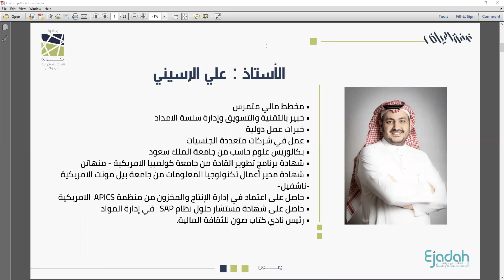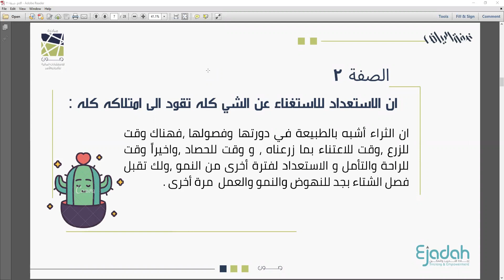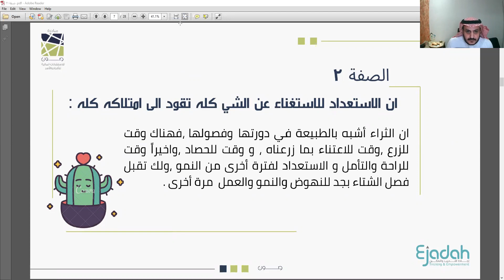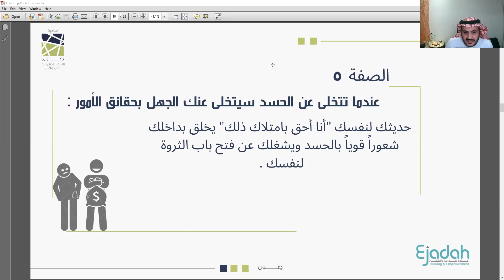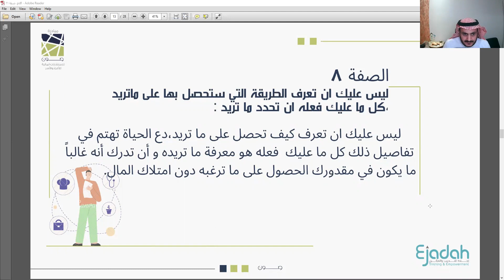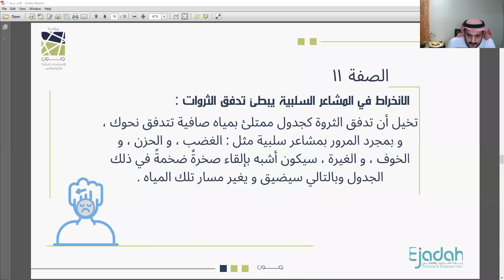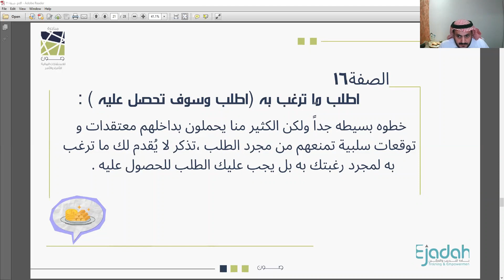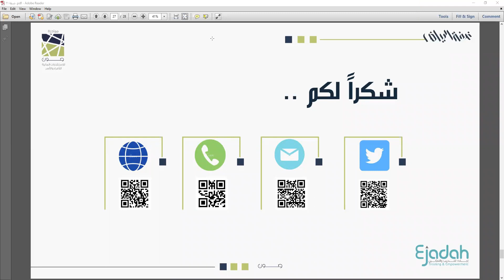لقاء نادي صون لمناقشة كتاب 21 صفة للثروة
يقدمه علي الرسيني  رئيس نادي كتاب صون
الاثنين 30 أغسطس 2021